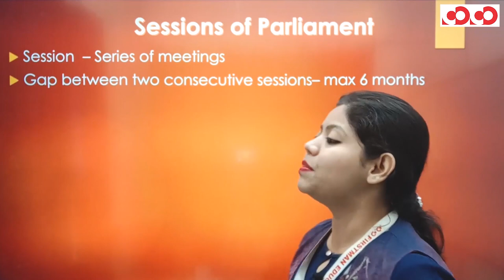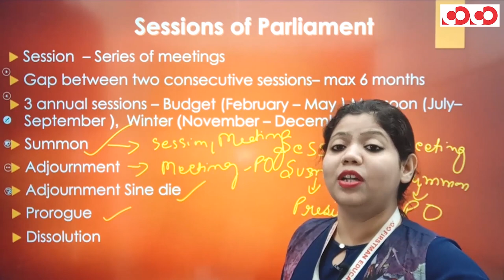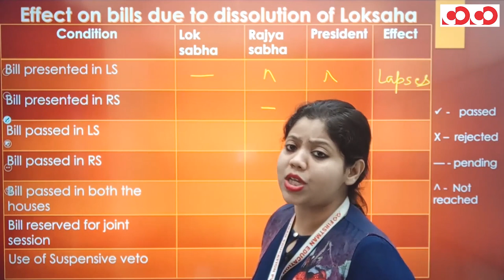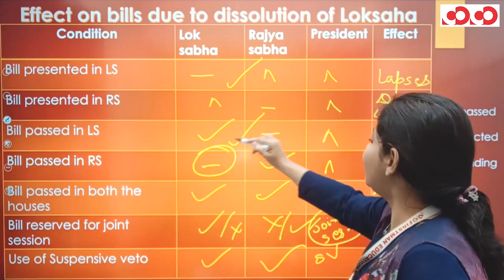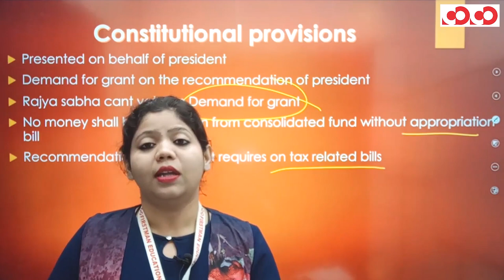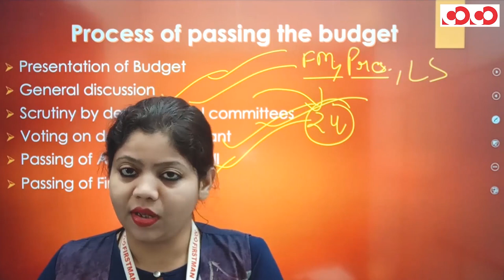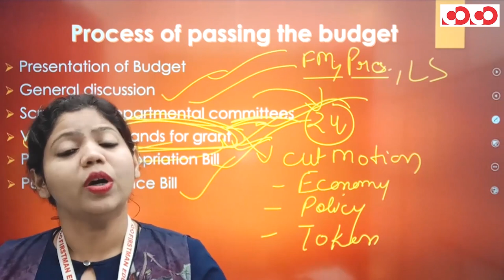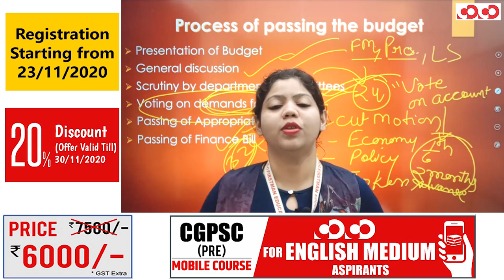Session Of Parliament And Budget I CGPSC Pre English Medium Mobile Course I Indian Polity